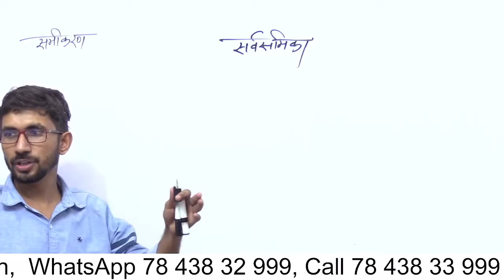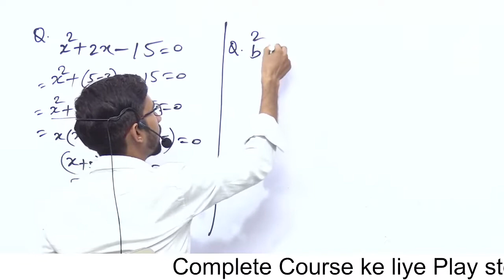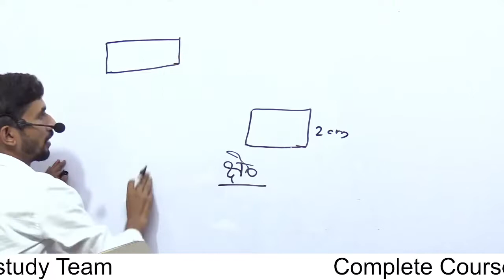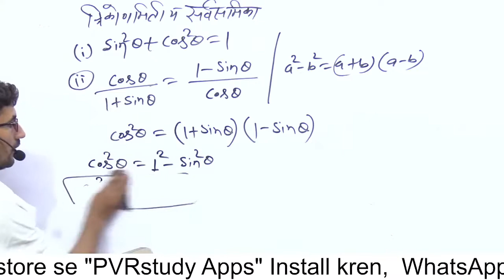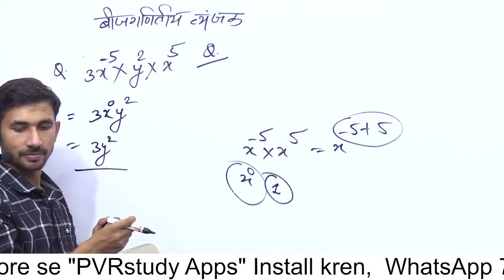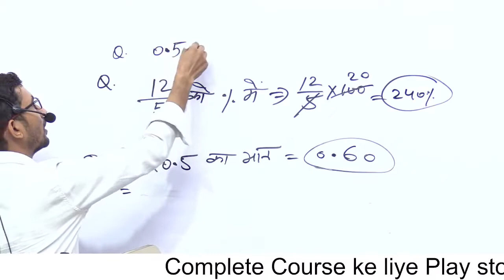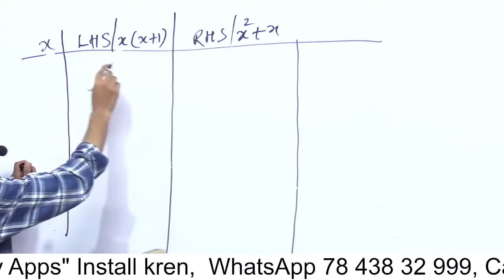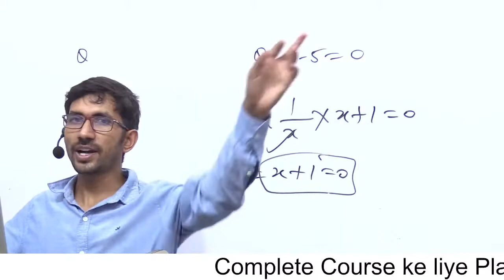Deled 2nd semester Math Live 11 & 23